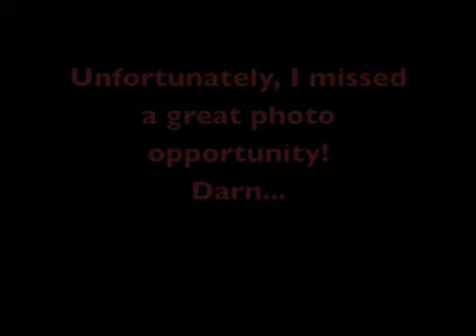Hummingbird Rescue!!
I held a "live" hummingbird in my hand!!  Wow!!!